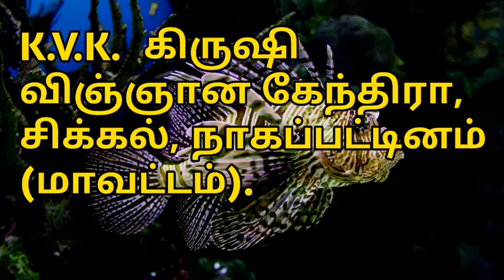கலர் மீன் வளர்ப்பு தொழில்....| kokko Tamil